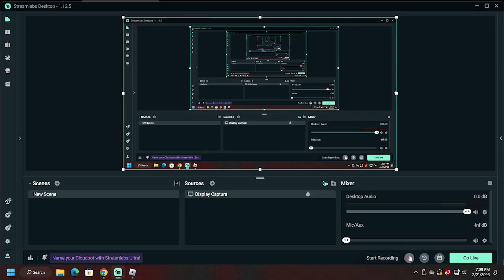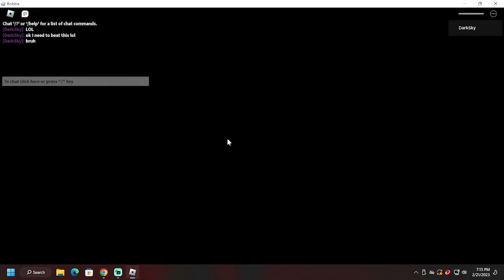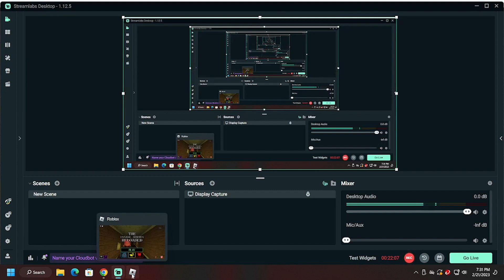Piggy: The Insane Series Reloaded School Chapter 5!